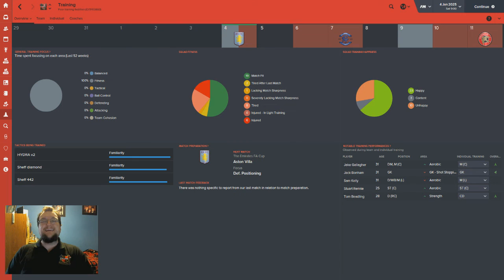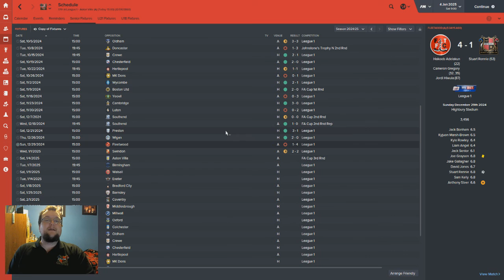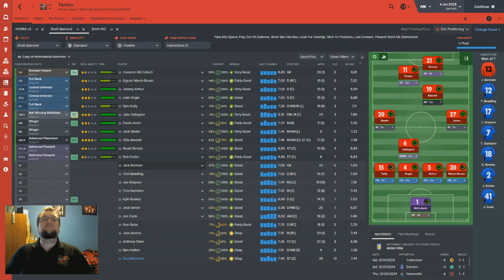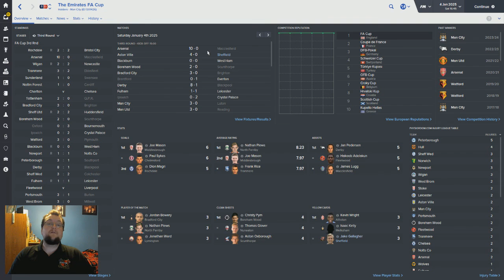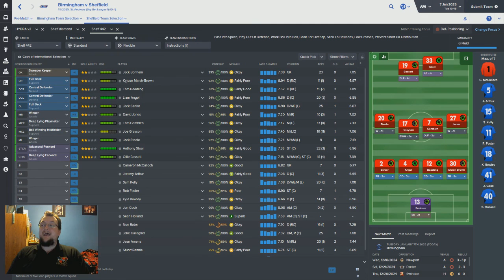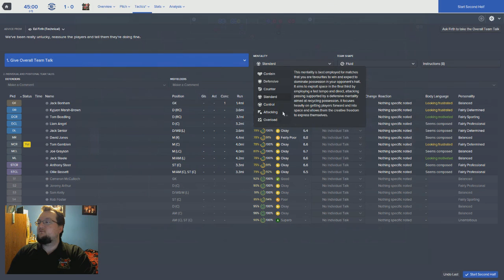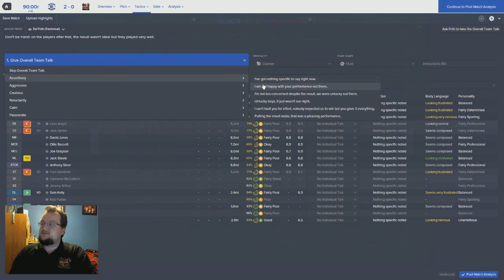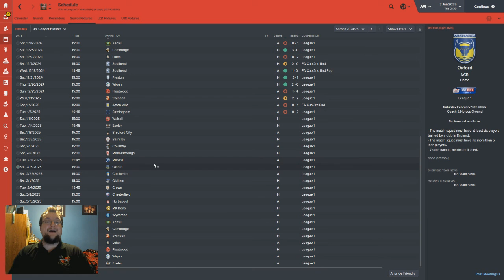TWF | Sheffield FC | #67 ONE LONG DAY | Football Manager 2016